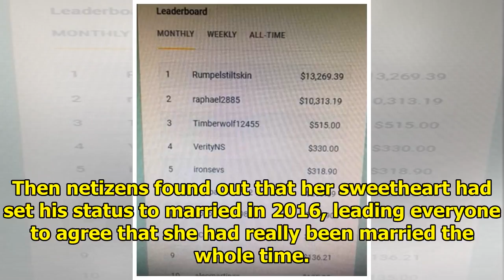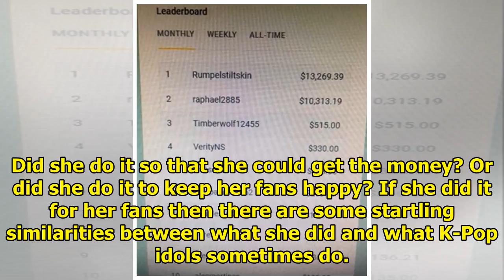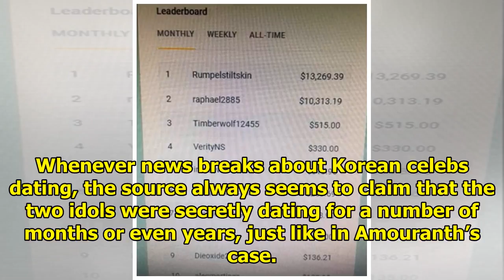(★TRENDING) Livestreamer Has Been Hiding Her Marriage To Get Donations From Fans, and fans found out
There has been some recent news making the rounds on the internet about a certain livestreamer who h...